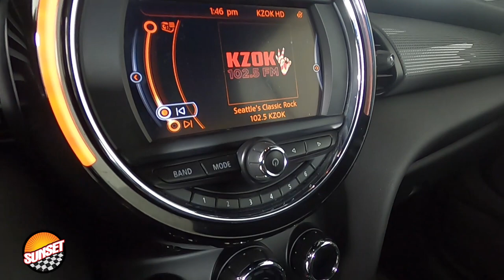2017 MINI Cooper Base Convertible WMWWG5C3XH3C99614